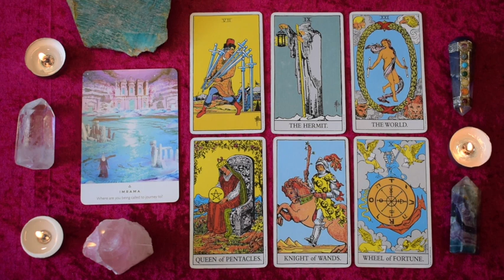CAPRICORN Oct 28-Nov 3 | A KARMIC CONTRACT ENDS! HUGE COMPLETION ~ Tarot Reading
Capricorn weekly tarot reading for October 28-November 3, 2019.